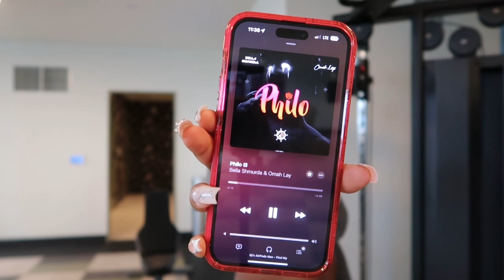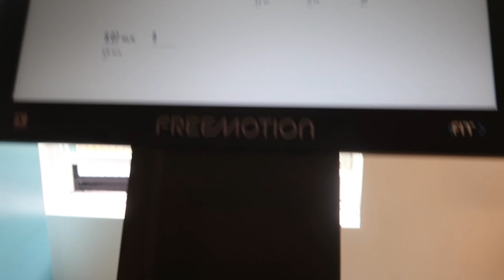‘IT GIRL’ DIARIES ༘⋆ i cut all my hair off, being vulnerable, new closet, college, faith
hi friends, thanks for watching this video! the goal is to do what makes you happy & never give up on becoming the person you want to be. i hope you enjoyed this vid. big shoutout to ​⁠@vipkhiaa for inspiring me!! i really am just a girl in my 20s trying to figure life out.. make sure to subscribe & connect with me on my other socialss

hair products💋
Mielle pomegranate & honey shampoo
TGIN miracle repairx hair mask
Mielle rosemary mint leave-in conditioner
African Pride shea butter & flaxseed oil curling cream
TGIN miracle repairx anti-breakage serum

faq 💖
age? 22
college? towson uni
major? public health
camera? ganon g7x mark ii
editing? capcut

love y'all bunches